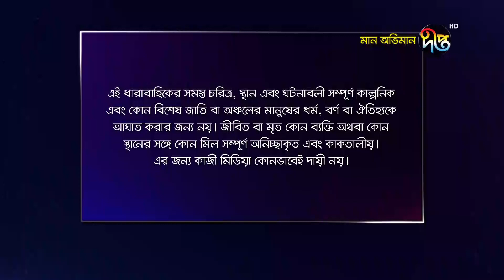মান অভিমান | Maan Obhiman | EP 307 | Bangla Natok 2020 | Deepto TV